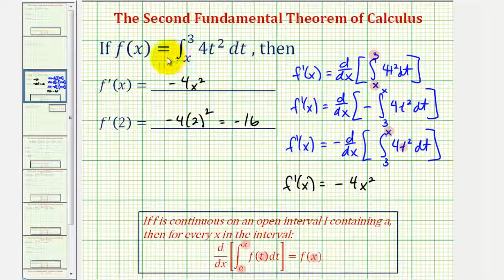Ej 2: El segundo teorema fundamental del cálculo (orden inverso)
Este video proporciona un ejemplo de cómo aplicar el segundo teorema fundamental del cálculo para determinar la derivada de una integral. En este ejemplo, el orden de integración debe invertirse antes de aplicar el teorema. Sitio: http: //mathispower4u.com